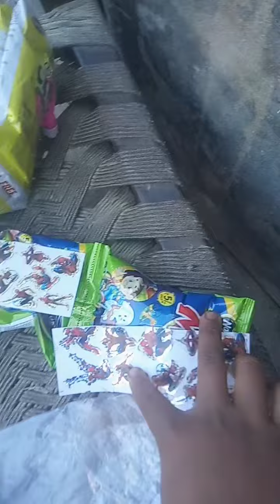March 6, 2024